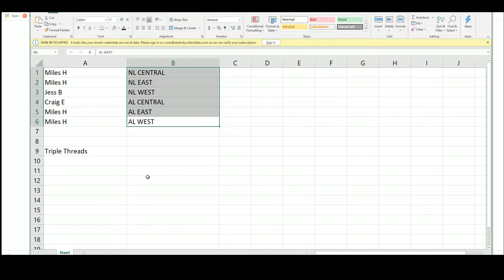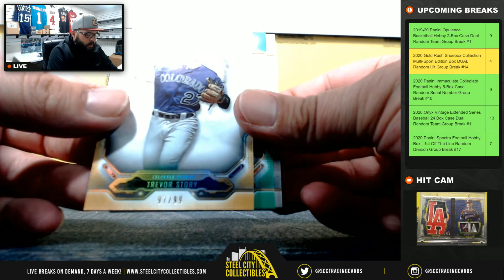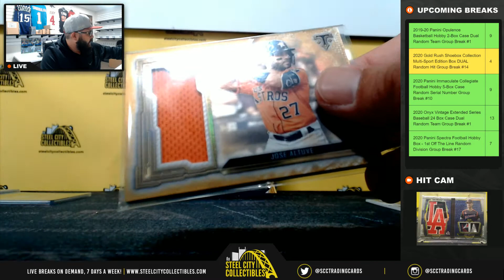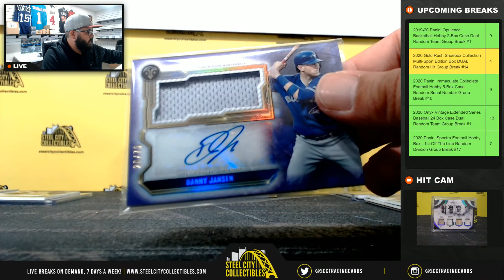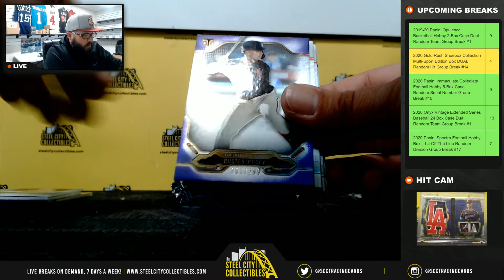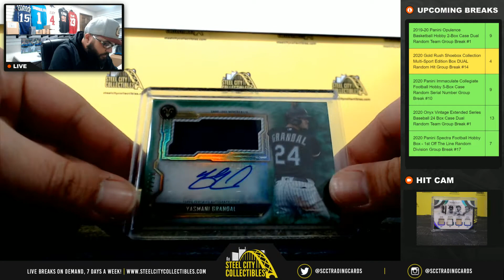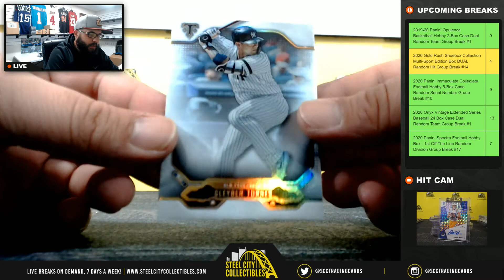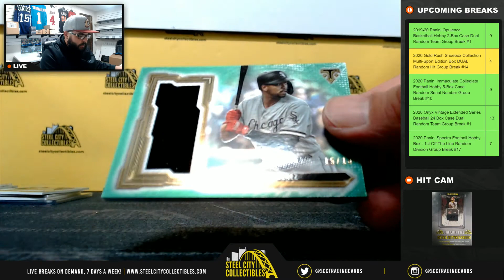2020 Topps Triple Threads Baseball Hobby Dual Box Random Division Group Break #7